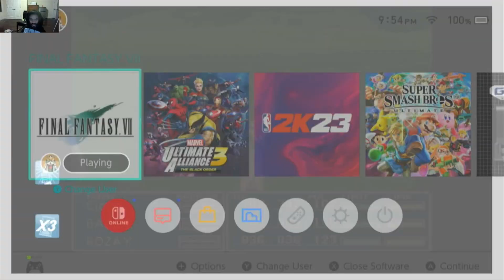Playing Final Fantasy VII On Nintendo Switch Part 20